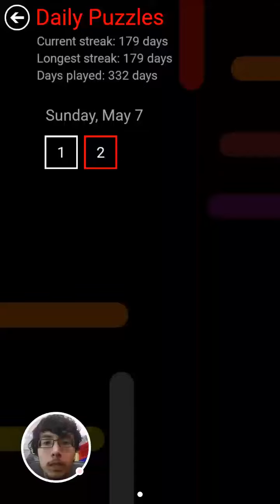Daily Flow - 2017-05-07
Watch me play Flow Free's daily puzzles!